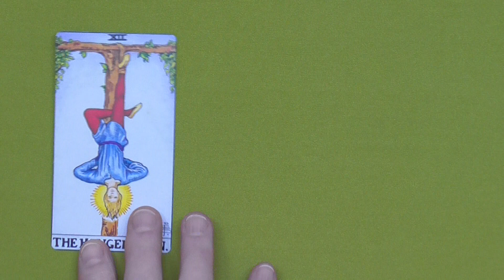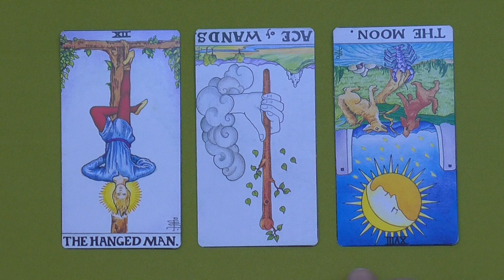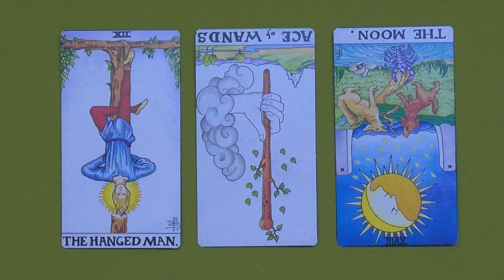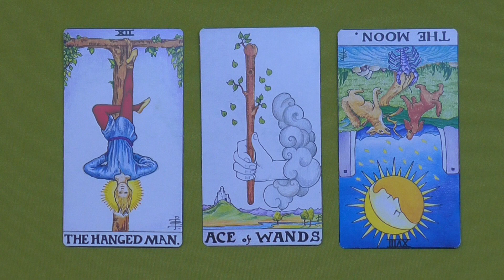Daily Tarot for Healing the Soul Fri 9.20.2024